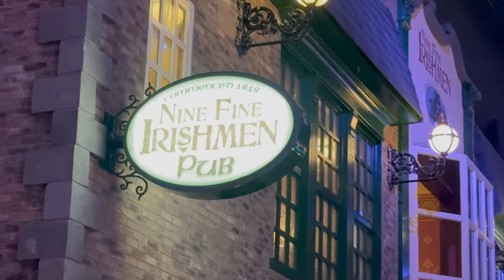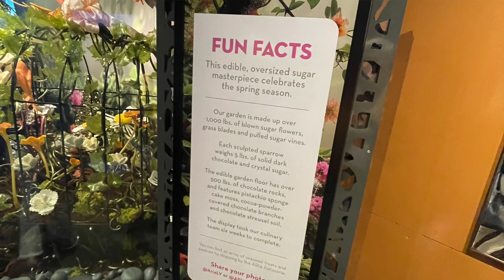GS6599 Вот такой он Мой Вегас.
Какой он мой с Лениной подачи
Отель НЙ НЙ Irish pub
Бруклинскийй мост
Для писем на тот канал -
скайп galalucky